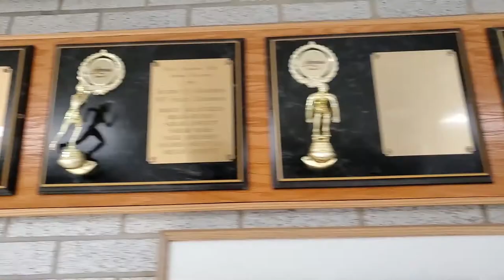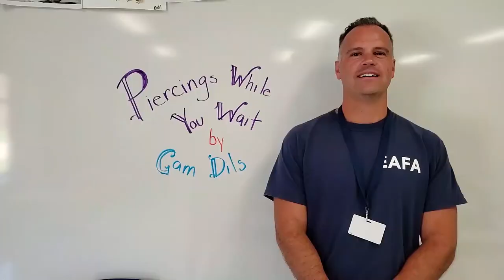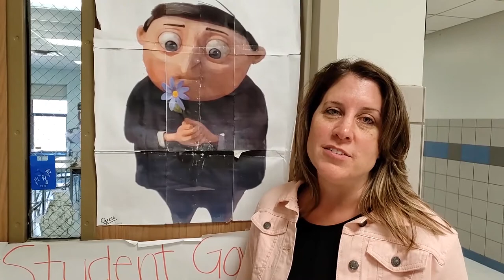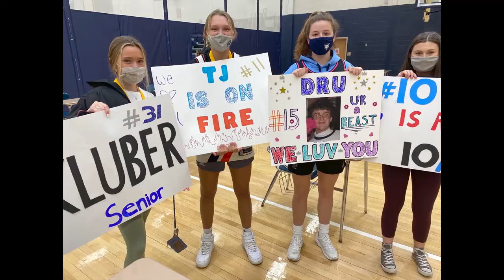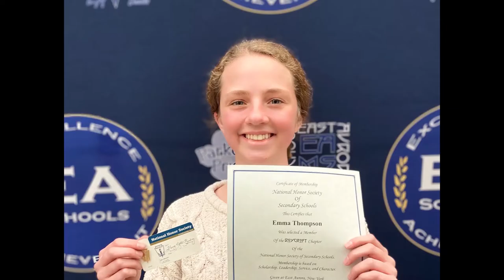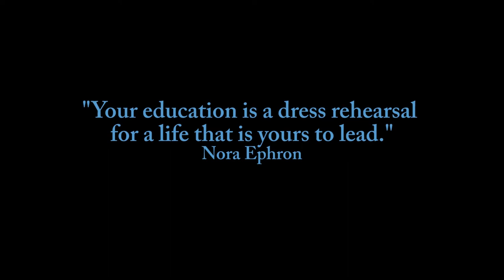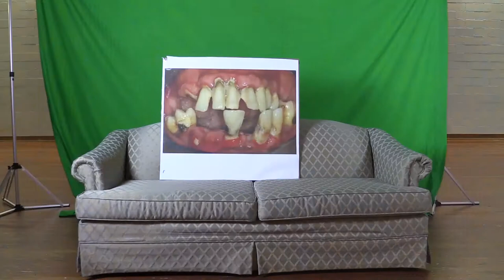2021 Senior Faculty Send Off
East Aurora Union Free School District Class of 2021 Faculty Send Off